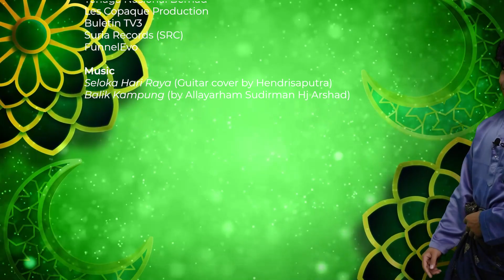5 Things We'll Miss Doing For Raya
Raya is here and it is likely another quiet Hari Raya for many. We are sure many of us are missing the usual Raya traditions, so, don't forget to check out our next slot as Haikal shares with us 5 Things We'll Miss Doing for Raya.